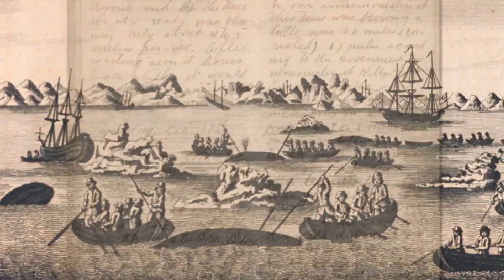Journaling: Astronauts Chronicle Missions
Journaling has and will always play an important role in any journey. It’s a simple yet invaluable tool used by behavioral scientists to help assess the mental and emotional states associated with life in long-term isolation and confinement. Today’s astronauts journal through their missions, just like most other explorers.